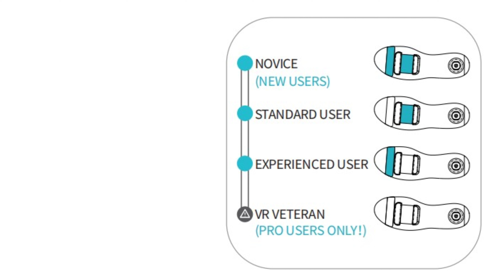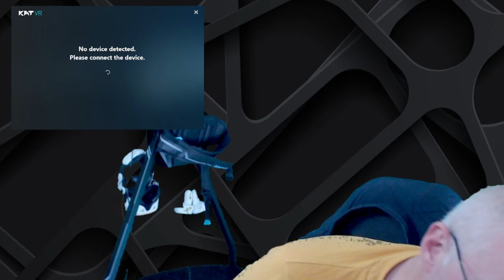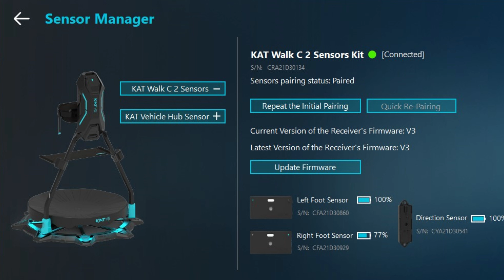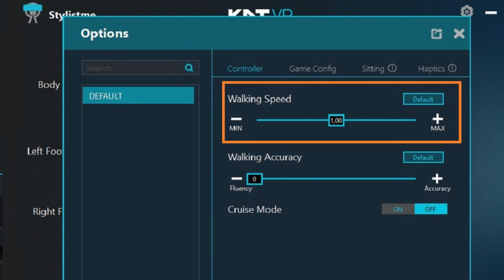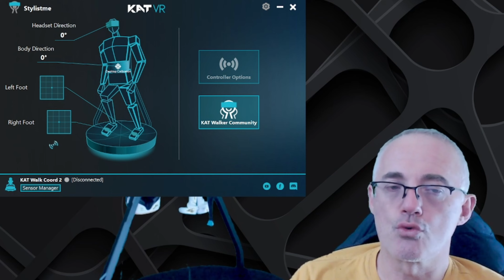Kat Walk C2 Episode 3 : Réglages [TEST VR]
Kat Walk C2 Episode 3 : les meilleurs réglages avant de commencer à jouer

00:00 Intro
01:00 Alimentation et recharge
03:30 Espace de jeu nécessaire
04:23 Réglage des chaussures (glisse)
06:17 Position de la sangle ventrale
10:50 Logiciel et réglage vitesse
14:07 Outro

❤️❤️❤️   MEILLEURS ACCESSOIRES 2023 POUR META QUEST 2 ❤️❤️❤️
► Sangle BOBVR M2 Pro
► Ou sangle Elite Zyber meilleur rapport qualité/prix : https:/

👨‍⚕️👨‍⚕️👨‍⚕️  ASTUCES ENTRETIEN META QUEST 2  👨‍⚕️👨‍⚕️👨‍⚕️
► Pâte PolyWatch pour réparer les lentilles rayées
► WD contact, répare les problèmes des contrôleurs Quest
► Tapis rond épais en 80 cm de diamètre